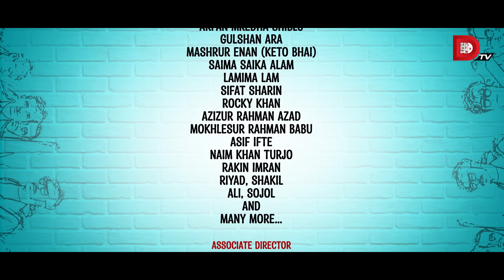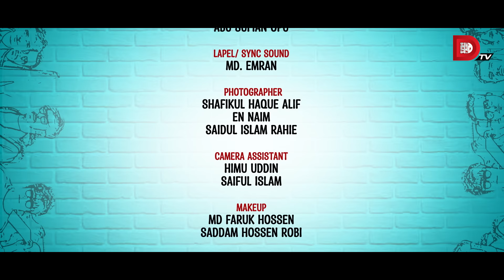Bachelor Point | Season 4 | MEGA VERSION | EP 71- 75 | Kajal Arefin Ome | Dhruba Tv Drama Serial